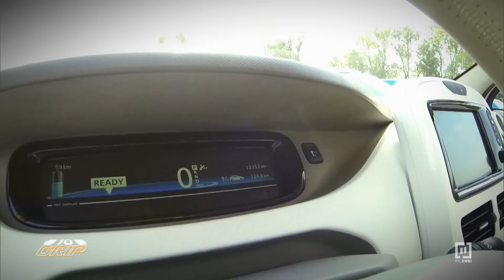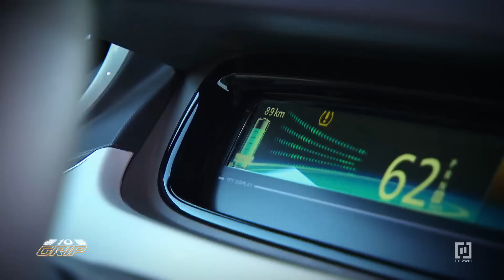Dets Top 3 Elektroautos I Renault Zoe, Kia Soul und BMW i3 | GRIP Elektro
"GRIP Elektro" fragt: Wo liegen die Vorteile, aber auch Schwachstellen bei gebrauchten Elektroautos wie dem Renault Zoe, Kia Soul und dem BMW i3? Det Müller schaut sich diese Fahrzeuge genauer an. Welches der E-Autos gibt es zu einem fairen Kurs und wo ist ein Kauf überhaupt sinnvoll?